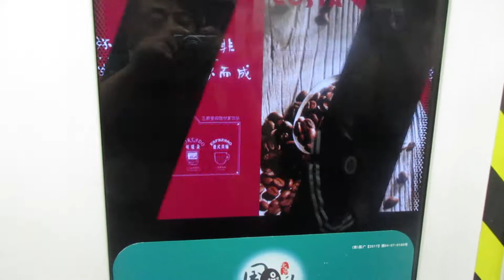2017北京地下鉄での広告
北京地下鉄での広告です。動いてる地下鉄でちゃんと字が読めるなんて凄いですね。